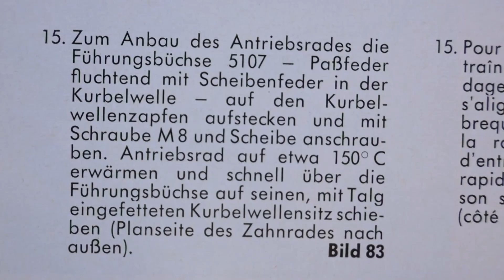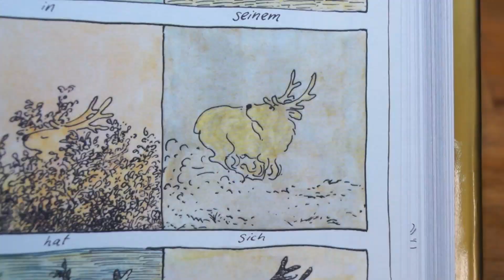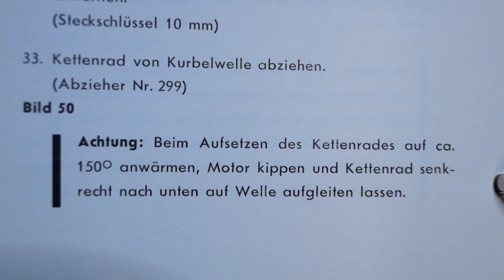Motor-Zusammenbau BMW Isetta Teil 2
Dieses Video zeigt die Fortsetzung der Montagearbeiten am Isetta-Motor.

Aus dem Inhalt:

• Aus- und Einbau des Sprengrings im Nockenwellen-Lagerschild
• Aufschrumpfen des Loslagers auf die Nockenwelle
• Aufschrumpfen des Festlagers samt Lagerschild auf die Nockenwelle
• Einsetzen der Scheibenfeder in den Zapfen der Nockenwelle
• Anbringen einer Kennzeichnungsmarke auf dem Nockenwellen-Kettenrad zum Ausrichten der Scheibenfedernut
• Aufschrumpfen des erwärmten Kettenrades auf die Nockenwelle
• Montage des Blechtopfes und des Seegerrings auf die Nockenwelle
• Typische Fehler beim Einbau des Kettenritzels und daraus resultierende Schäden
• Schlupfbüchse zum Ausrichten der Scheibenfedernut funktioniert am Boxer, aber nicht am Einzylinder
• Anbringen einer Kennzeichnung auf dem Kurbelwellen-Kettenritzel zum Ausrichten der Scheibenfedernut
• Bereithalten einer Druckhülse zum Nachpressen des aufgeschrumpften Kettenritzels
• Der Ölspritzdeckel mit enger Mittenbohrung am 250er Motor muss bereits vor dem Aufschrumpfen des Ritzels montiert werden
• Unterschiede der Lagerschilde und der Festlagerdimensionen am 250er und am 300er Motor
• Der große Zapfenstreich: Einfetten des Kurbelwellenzapfens mit dem berühmten BMW-Hirschtalg
• Anheizen des Kettenritzels im Ofen
• Aufschrumpfen des heißen Kettenritzels auf die Kurbelwelle
• Nachpressen mit Druckhülse und Knebelmutter
• Flansch mit Ölspritzrohr am 300er Motor spätestens jetzt montieren
• Positionen der Kettenspanner-Gleitschiene und der Blattfeder
• Ausrichthilfe für den Nockenwellen-Lagerschild
• Einschrumpfen der mit ihren Lagern und dem Kettenrad vormontierten Nockenwelle in das erwärmte Motorgehäuse
• Schlitzschrauben des Nockenwellenlagerschildes ins erkaltete Gehäuse eindrehen und festziehen
• Einschrauben, Eindichten und Festziehen der beiden Stößelführungen
• Einstellen der Nockenwelle auf Überschneidungs-OT
• Einstellen der Kurbelwelle auf OT
• Anbringung zweier Hilfsmarken an Ritzel und Kettenrad
• Auflegen der Steuerkette und Positionierung des Kettenschlosses
• Hilfsmittel zum Einsetzen des Kettenschlosses